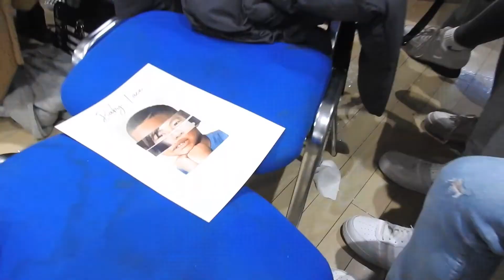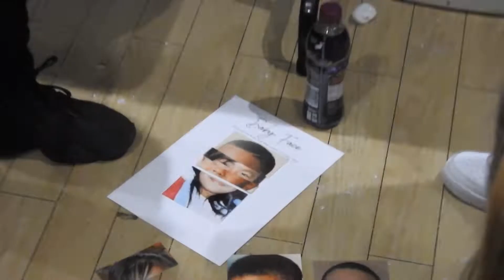BABY SHOWER & GENDER REVEAL VLOG | November 2019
Hey guys!

**I KNOW I SHOULD HAVE UPLOADED THIS FIRST!!**

Although you may have already watched the birth vlog first, this is to the beautiful day I found out the gender of our little dumpling at 33 weeks pregnant!

This is for memory purposes and for those who haven't already watched the birth vlog, go right ahead after this!

Thank you to everyone who helped me organise this day and attended my shower and reveal!

ps. this took place before the pandemic